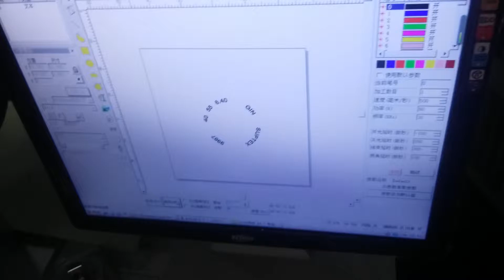LaserPower - mould marking video 4